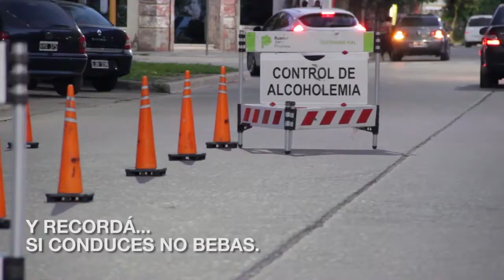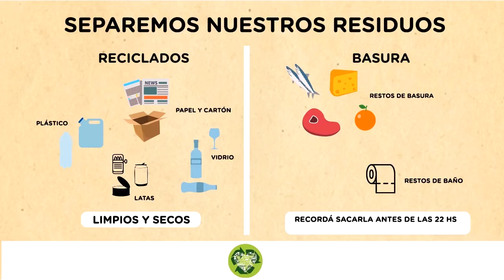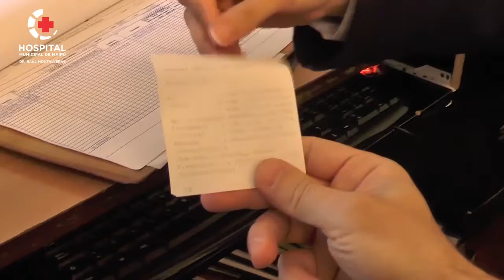Maipu Informa EDICION 1473